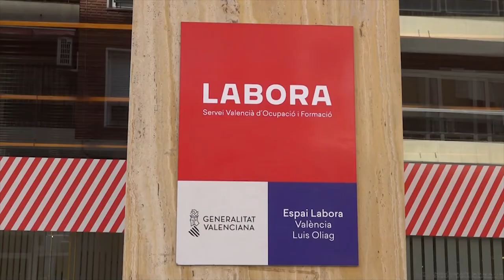El empleo cae en julio por primera vez y el paro sube en 3.230 personas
La Seguridad Social perdió 7.366 afiliados en términos medios en julio, el primer descenso para este mes de la serie que arranca en 2001, mientras que el paro también cambió de tendencia y aumentó en 3.230 personas en el primer repunte para este mes desde 2008.

Con esta evolución de julio, el número total de ocupados se queda en 20,34 millones, mientras que 2,88 millones de personas están registrados en las oficinas del Servicio Público de Empleo Estatal (SEPE), según los datos facilitados este martes por los Ministerios de Trabajo y de Inclusión y Seguridad Social.